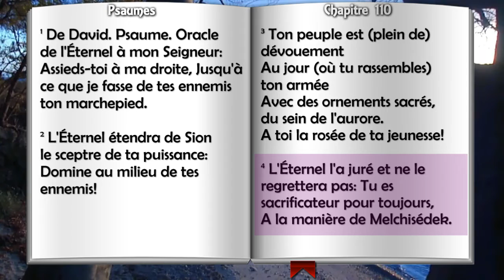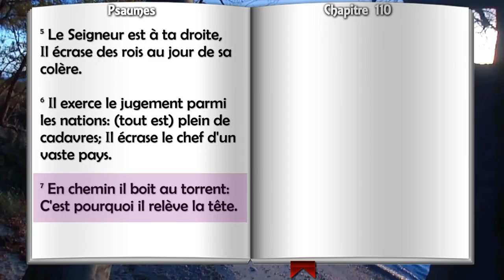Psaume 110 - Psaumes Chapitre 110 HD.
Psaume 110 - Psaumes Chapitre 110
copyright La Nouvelle version Segond révisée (Bible à la colombe) © Société biblique française – Bibli’O, 1978